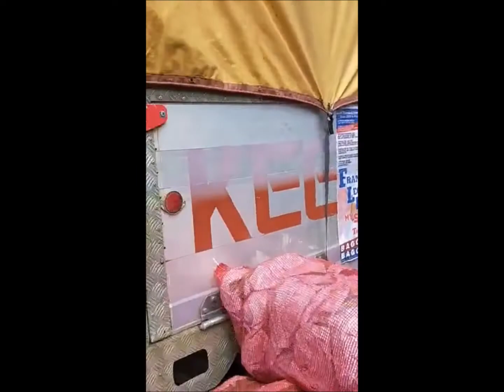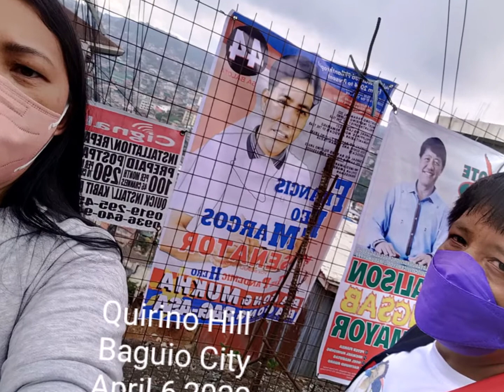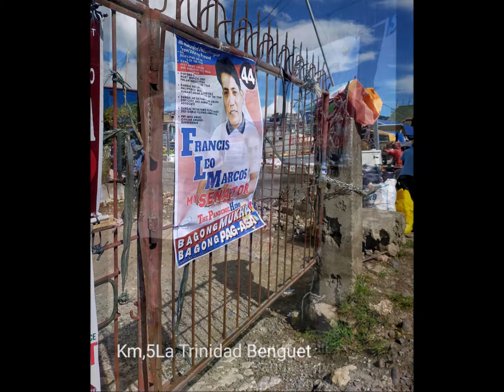FRANCIS LEO MARCOS #44 SA BALOTA-FFCI CORDILLERA APRIL 6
KABIT NG TARPAULIN